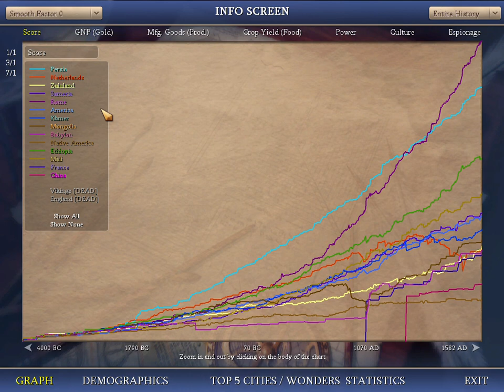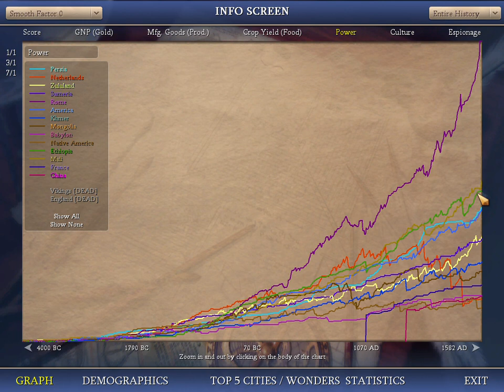Civ 4 Lets play Cyrus part 11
Civ 4 Beyone the sword, imporved ai bug mod, 15 civs hemespheres map, persia.